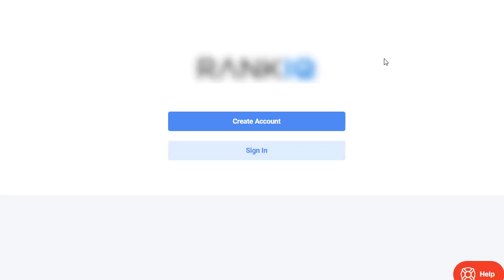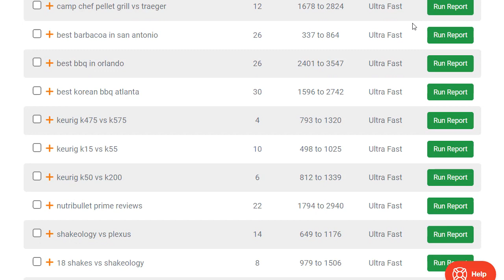How To Find Low-Competition Keywords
This video shows how you can easily find low-competition keywords for SEO (Search Engine Optimization) with RankIQ (paid link)

There are various tools to do keyword research for SEO. But most are inaccurate and don't show the lowest competition keywords to rank fast on Google. RankIQ excels at that. It can also be used to find low-competition niches.